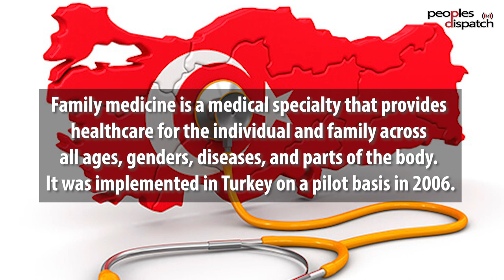Turkish health workers struggle for better working conditions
In this edition of People's Health Dispatch, we spoke to Şebnem Korur Fincancı, President of the Turkish Medical Association, about the ongoing struggles being fought by health workers in Turkey for better working conditions. She talks about why there is a trend of escalating violence against health workers in Turkey, what are the challenges the country's citizens are facing in accessing healthcare, what is causing Turkish healthworkers to leave the country, and more.